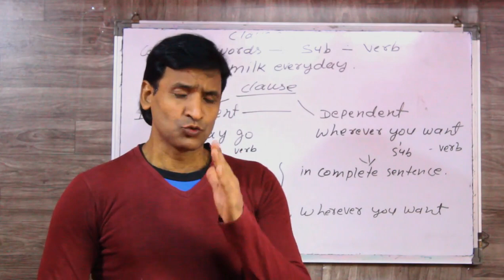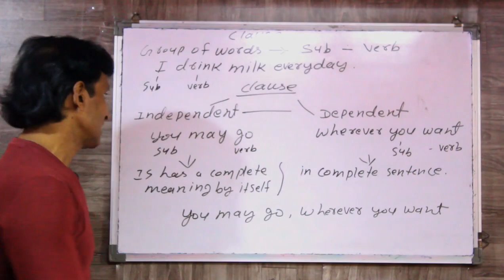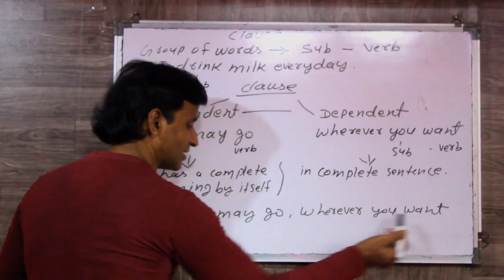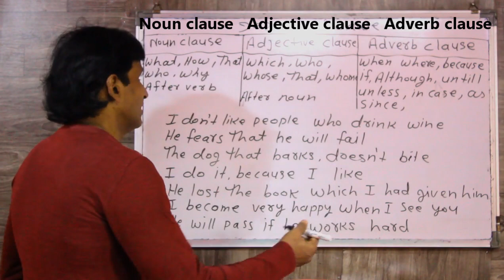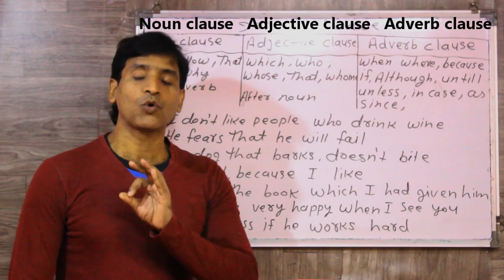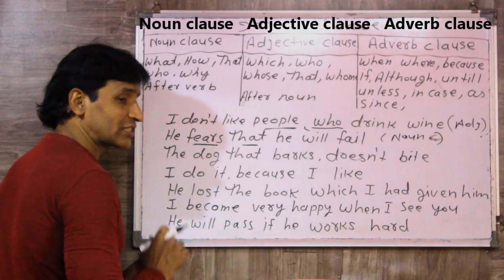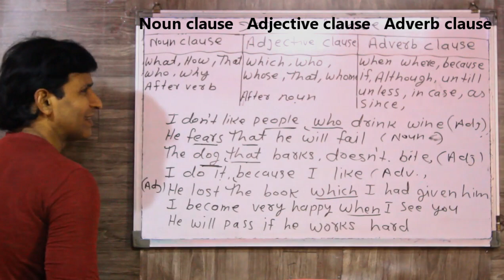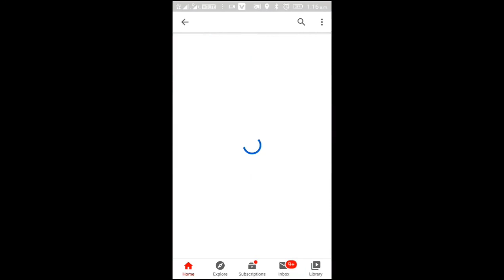CLASS 272 CLAUSE IN ENGLISH GRAMMAR NOUN CLAUSE ADJECTIVE CLAUSE AND ADVERB CLAUSE EASY TRICKS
HI FRIENDS IS VIDEO ME MAINE CLAUSE KE BAARE ME VISTAAR SE BATAYA HAI  AUR NOUN CLAUSE ADJECTIVE CLAUSE AND ADVERB CLAUSE KE BAARE ME BHI IS TARAH SE DESCRIBE KIYA HAI KI EXAMS ME AAPKO CLAUSE SE RELATED QUESTION ME KOYI PROBLEM NAHI AAYEGA  VIDEO USEFUL LAGE TOH LIKE COMMENT AUR SHARE JARUR KARNA ..THANK YOU